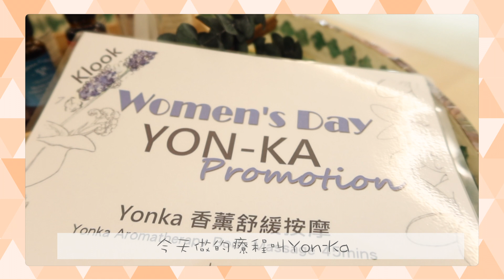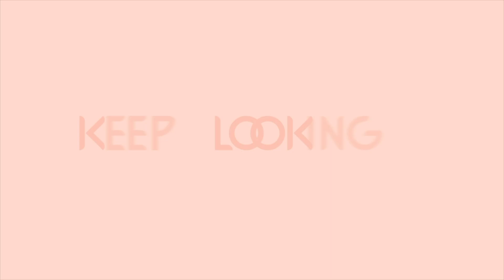【Me Time Spa】美妝達人Hidee Hygge Spa 之旅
即睇美妝達人Hidee 去試Hygge Spa喇！女孩子Me Time當然要做下Spa放鬆下喇～ 而家仲有限時優惠添呀！